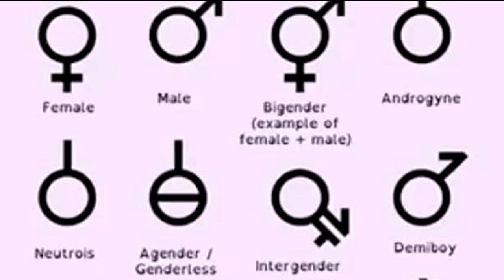Jak wyglądałoby Boruto, gdyby robił je Netflix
tak by było jak nic, nie zalewam

Muzyka:
Boruto  Naruto Next Generations Opening Remix   Hip Hop Trap